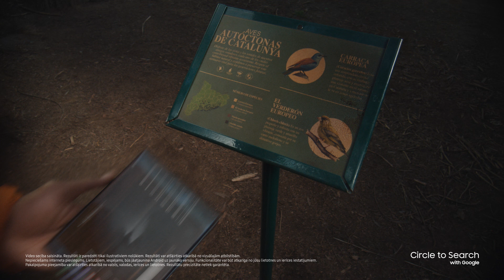Samsung Fold6 | Circle to Search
Atklāj jaunu pieredzi un zināšanas ar mūsu GalaxyFold6 un Circle to Search iespēju! Tas ir klāt! Uzzini vairāk